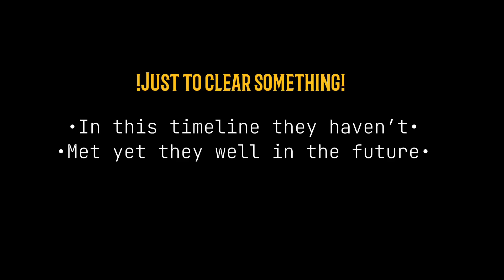Afton kids genes || past Rose,Maria and William || 1k+ subs!!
OMG!! We reached to 1k+ subs!!😭😭❤️
I really don’t know what to say😭

Ib: @Lumirane_Louella

Apps used
•Gacha club ( no mod )
•capcut
Time taken: 1 week
Screenshots: 373
Have a great day-night-evening✨